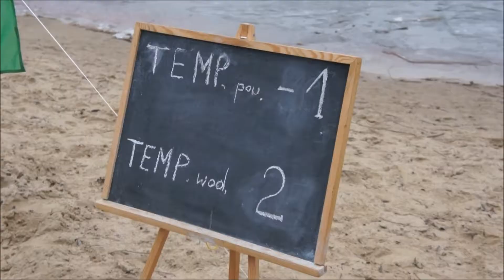Morsy biły rekord